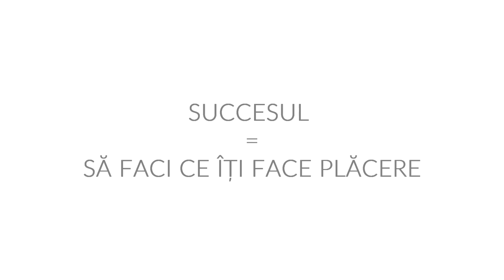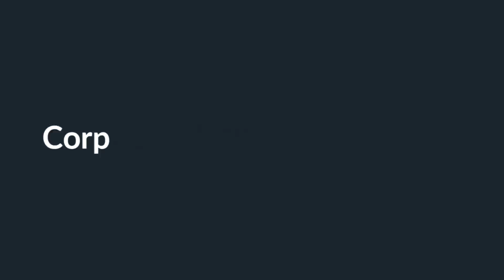Ce Este Succesul [Interviu cu Dragos Anastasiu]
Pentru tine ce este succesul? Succesul personal este cel pe care tu îl consideri un succes. Mai exact, succesul apare atunci când atingi anumite standarde stabilite de tine însuți.

Dacă informația îți este de ajutor distribuie acest video și pentru prietenii tăi.

Succesul Emisiunea6C Aboneză-te/subscrie la canalul meu şi te voi putea ține la curent cu ce postez aici.